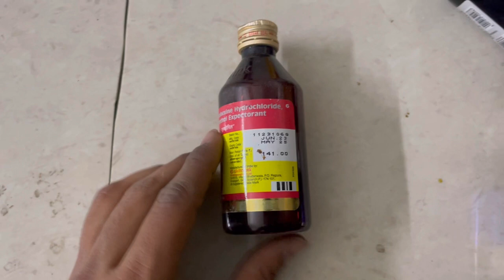Ascoril Plus Cough Syrup - Complete Information /Use/ Side Effect/Precaution/ खांसी कैसे ठीक करें?